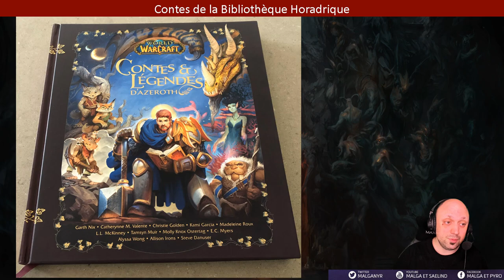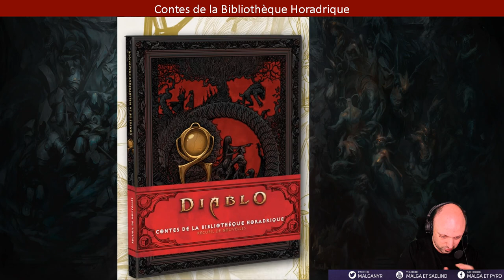Analyse et Impressions de : Contes de la Bibliothèque Horadrique